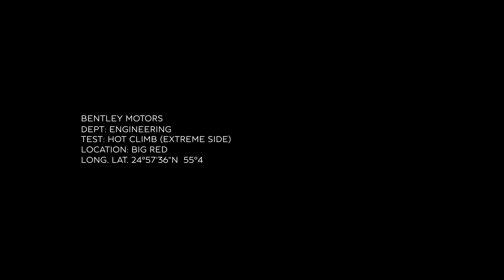Bentley previews the Bentayga, its first SUV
You can't really see what the new Bentley Bentayga looks like in this teaser video, as it's hot-tested in the desert, but you can hear its engine...